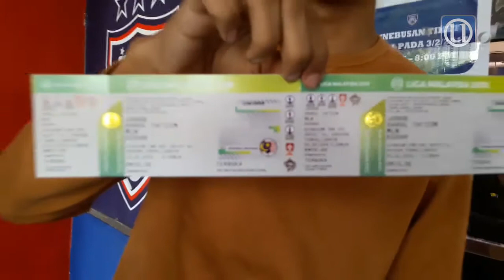Sanggup datang tengah malam dapatkan tiket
JOHOR BAHRU 2 Feb. - Demam bola sepak tempatan kembali lagi.

Justeru, pertembungan antara dua jaguh dari selatan dan utara, Johor Darul Ta’zim (JDT) dan Kedah merebut Piala Sumbangsih 2018 di Stadium Tan Sri Hassan Yunus, Larkin malam esok pasti menjadi tumpuan peminat, khususnya penyokong kedua-dua pasukan.

© Utusan Melayu (M) Bhd